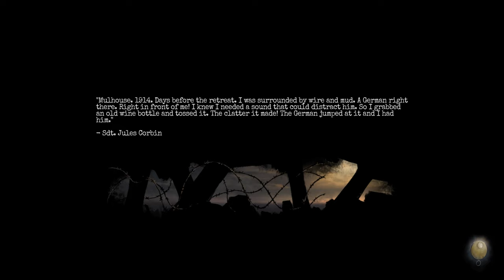Amnesia: The Bunker #2 - Biting in the Bunks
My blind playthrough of Amnesia: The Bunker
I'm mute and use a speech synthesiser (TTS)